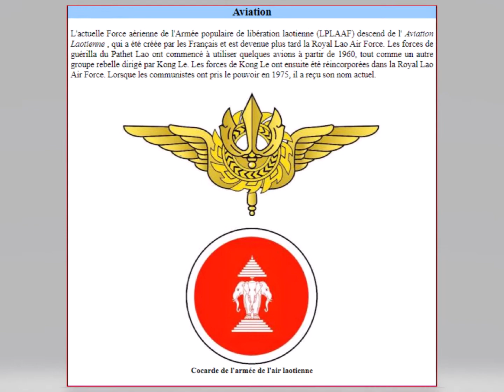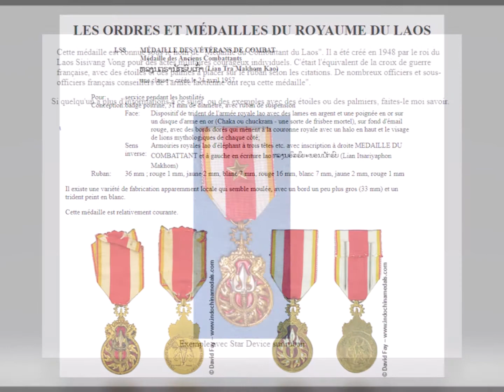ເຄື່ອງໝາຍຂອງກອງທັບລາວ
Emblème de l'Armée du Laos